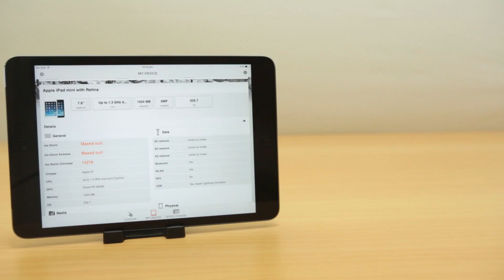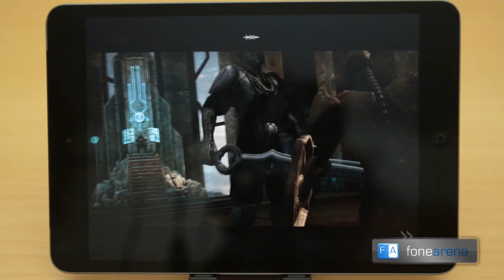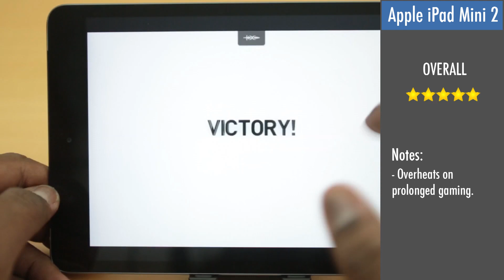Apple iPad Mini 2 Gaming Review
Apple iPad Mini 2 Gaming Review by FoneArena. reviews the gaming performance of the Apple iPad Mini 2. The Apple iPad Mini 2 is powered 1.3 GHz Dual Core Apple A7 64-bit processor and 1 GB of RAM.